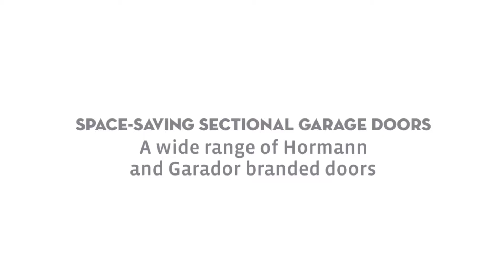Elite Garage Doors in Sussex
Get in touch with our team at Elite Garage Doors for top-quality up and over, sectional, roller, side hinged garage door installations and repairs in Sussex.